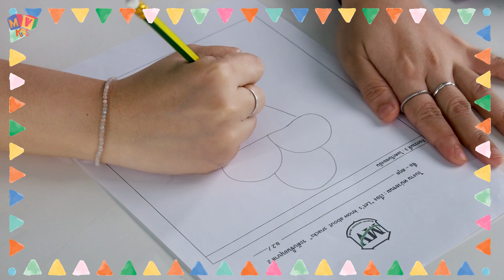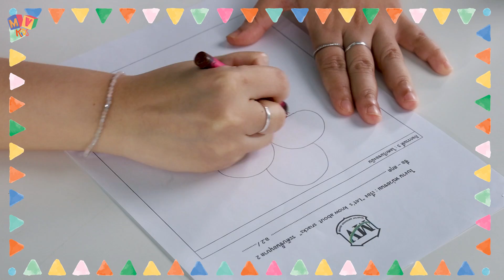เรื่อง Let's know about snacks ตอน ประโยชน์และโทษของขนม ระดับชั้นอนุบาล 2 EP4